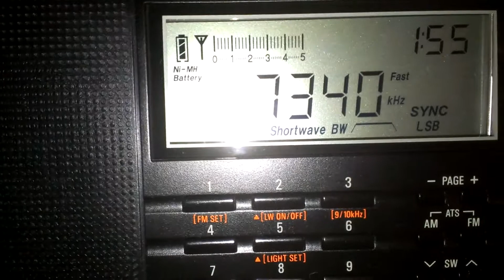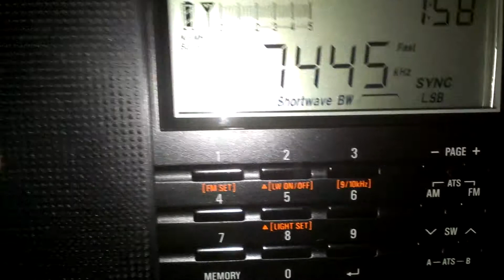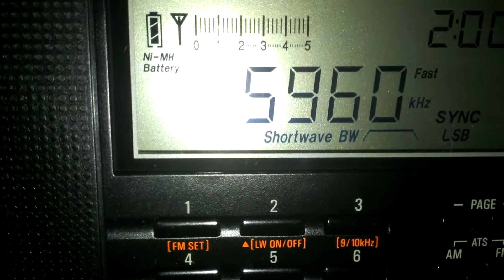Tecsun 660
BBC on 7.445, Voice of Romania on 7.340, Voice of Vietnam on 6.175 and Radio Japan on 5.960 mHz. Approx 0155utc. Outdoors using built in telescoping antenna. Broadcast bands are wide open tonight!